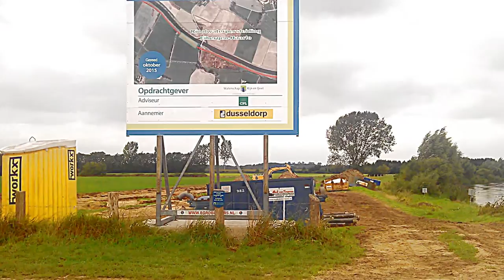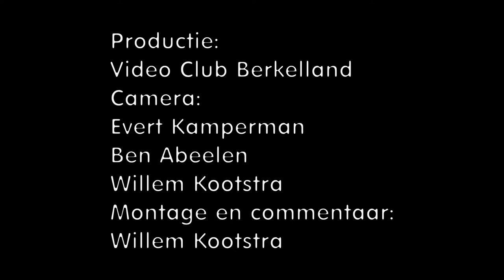N18 Twenteroute Film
Beeldverslagen over de voorbereiding en de aanleg van de nieuwe N18 Twenteroute, gemaakt door de filmclubs in Doetinchem, Groenlo, Berkelland, Haaksbergen en Enschede.